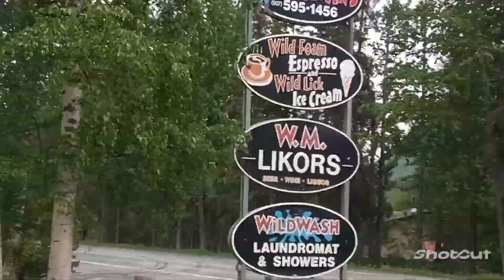Driving Through Cooper Landing (Wide View & Extended)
Cooper Landing is the first place you will enter upon arriving on the Kenai Peninsula and heading for Kenai via the Seward Highway. It is a small town known for rafting and fishing adventures. Lots of place for tourists & vacationers to go to. Upon the scheduled posting time of this video, I will be driving though here on my way back from Kenai to dipnet for salmon on the Kenai River.
This is the wide view & extended version of the short posted on the main channel page, check it out & much more at: @dr.mooseak15